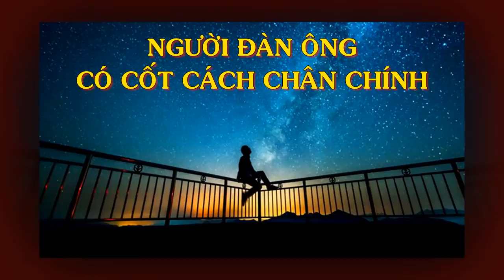CỐT CÁCH ĐÀN ÔNG ĐÍCH THỰC là như thế nào? - Thiền Đạo